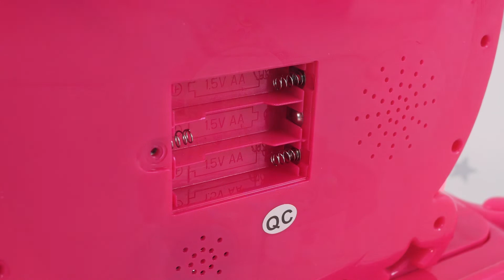Трюмо детское 661-20 от Bambi